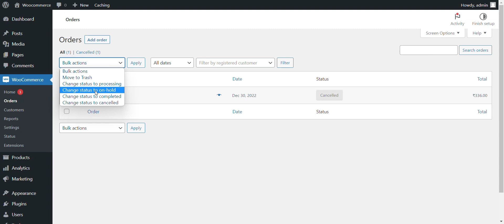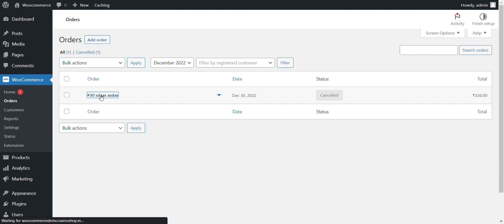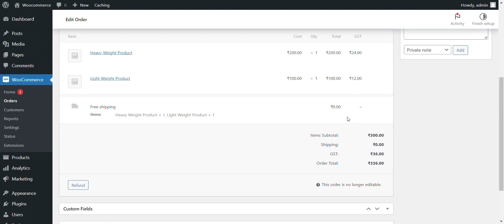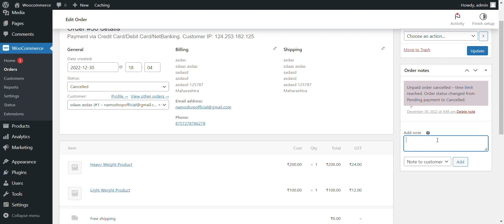How to Manage your Orders in WooCommerce (हिंदी)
How to Manage your Orders in WooCommerce.